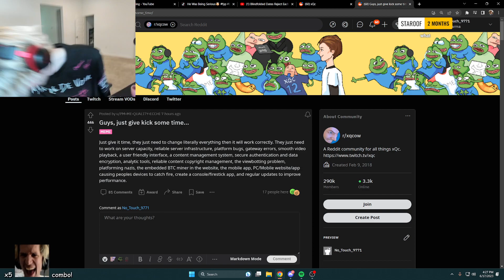Just Chatting - xQc - Just give it some time